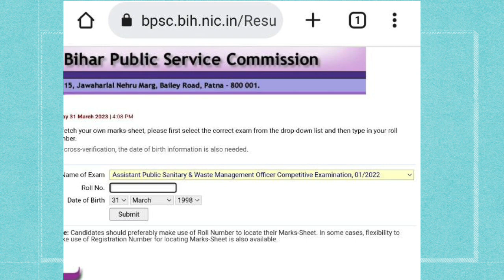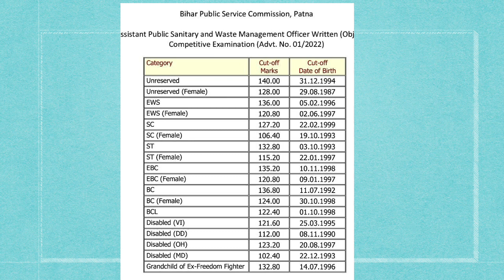BPSC Public Sanitary Waste Management Officer Exam Marksheet | BPSC APSWMO Cutoff D.O.B Marks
बीपीएससी सार्वजनिक स्वच्छता अपशिष्ट प्रबंधन अधिकारी परीक्षा मार्कशीट | BPSC APSWMO कटऑफ D.O.B मार्क्स@ASPIRANTSDREAMCIVILSERVICES
BPSC Public Sanitary Waste Management Officer Exam Marksheet | BPSC APSWMO Cutoff D.O.B Marks@ASPIRANTSDREAMCIVILSERVICES

BPSC_PublicWasteManagementOfficerExamResult
BPSC_NewCalendar22-23

To Crack UKPCS Exam 👍

To Crack UPSC CSE 2022 👍

Our Special Series📚👇
BPSC Public Waste Management Officer Exam Cut Off After Revised Answer Key
BPSC Public Waste Management Officer Exam Result Date
BPSC Public Waste Management Officer Super Test Series 19
BPSC Public Sanitary Waste Management Officer Super Test Series 16
ImportantBulletinAspirantsDreamCivilServices
BPSC 67th & CDPO Super Series 1
Aspirants Dream Civil Services